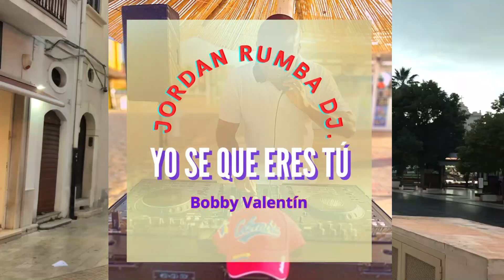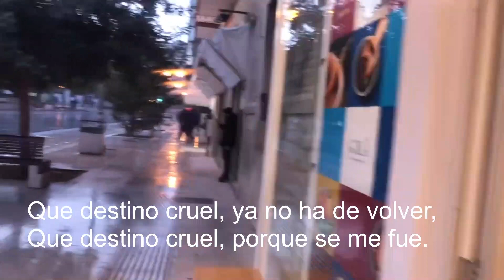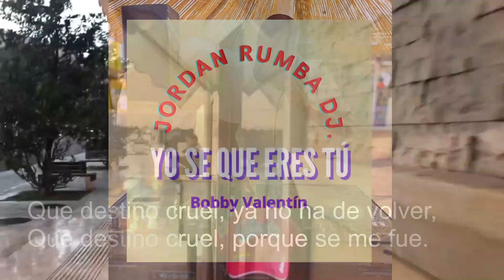YO SE QUE ERES TÚ - BOBBY VALENTÍN - By Jordan Rumba Dj.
Uno de los excelentes temas de la orquesta del maestro Bobby Valentín, el Rey del bajo.